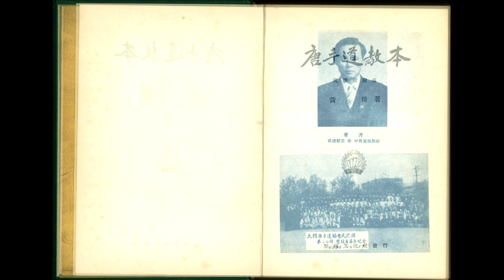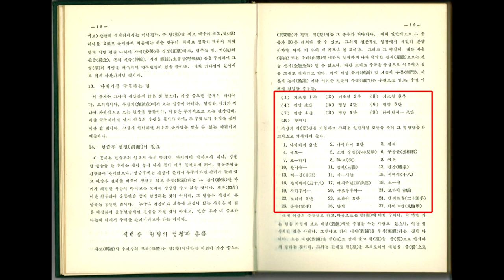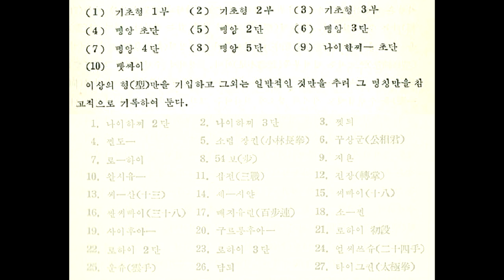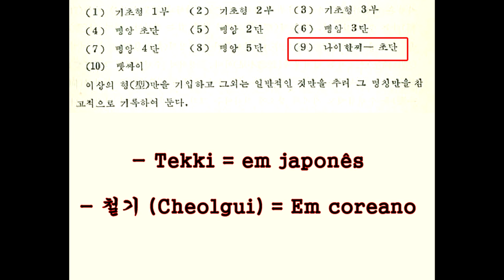MooDukKwan: Livro de Hwang Kee | VÍDEO 1/2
Neste vídeo faço uma análise rápida em 10 formas de um total de 37 publicadas no livro de Hwang Kee (TangSooDo Textbook) de 1958. Hwang é fundador da escola MooDukKwan, uma das 9 escolas tradicionais coreanas. O segundo vídeo analisaremos as demais 27 formas e também, daremos passadinha rápida nos livros do General Choi, Hong Hi.